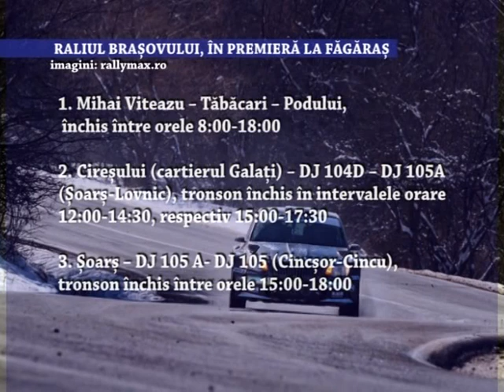Raliul Brasovului, in premiera la Fagaras - 24 martie 2021